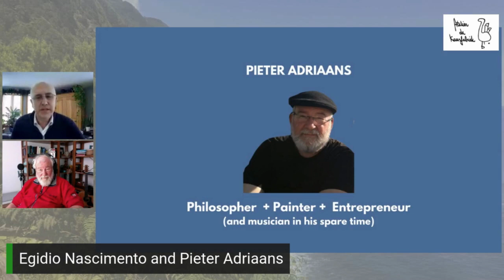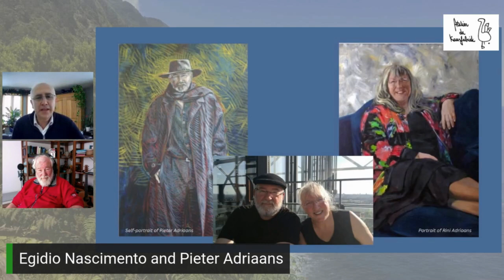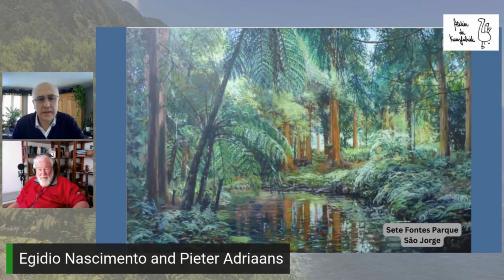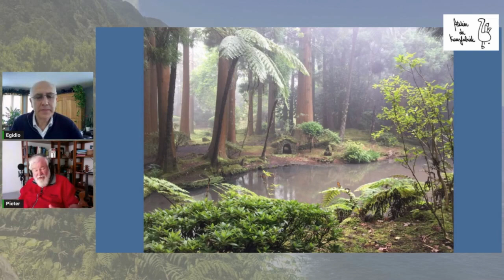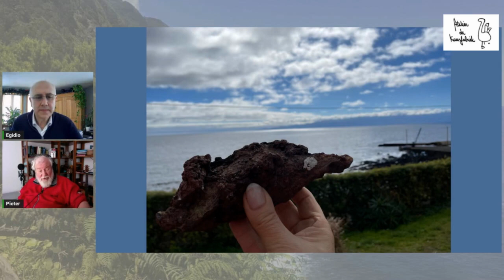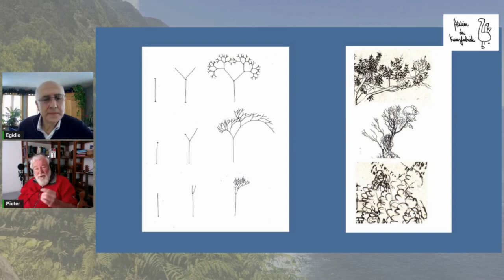The Story Behind the Painting: Ep . 1 Sete Fontes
Egidio Nascimento and Pieter Adriaans discuss the painting 'Sete Fontes'. A series of in-depth interviews about the backgrounds and inspirations behind the work of the painter.